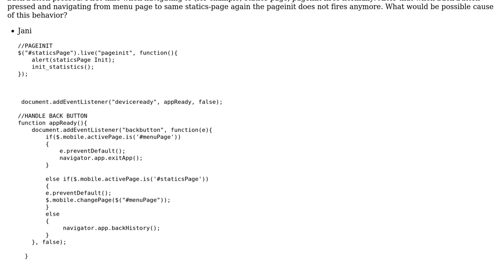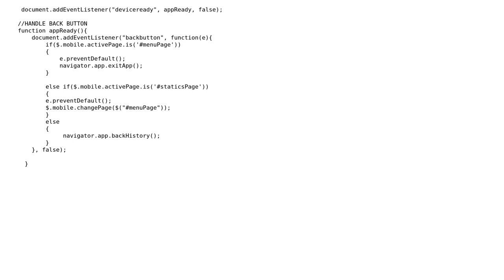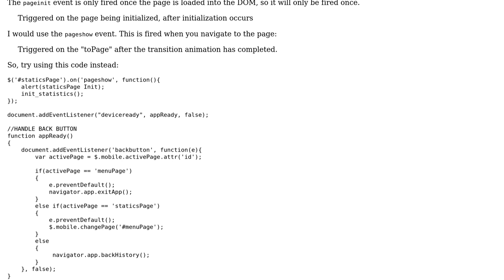Phonegap + jquery mobile + backbutton + pageinit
With thanks & praise to God, and with thanks to the many people who have made this project possible! You are responsible for your own actions.